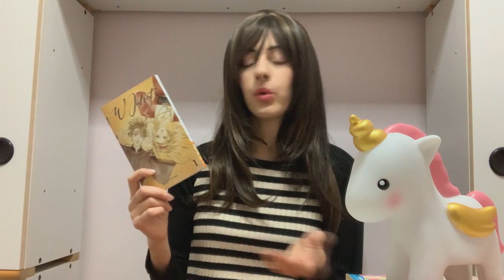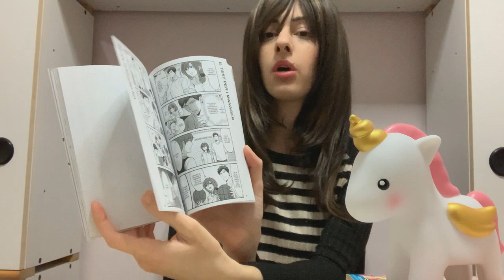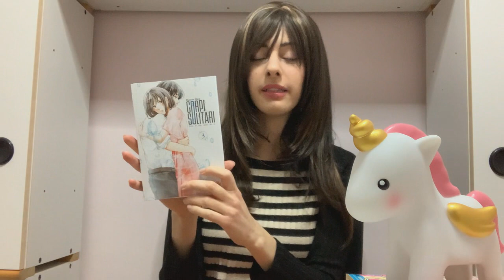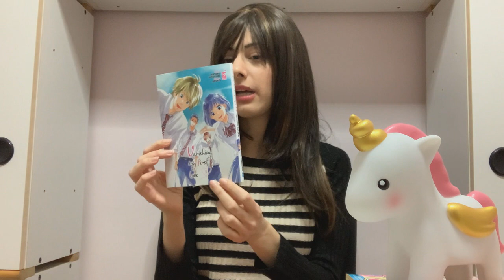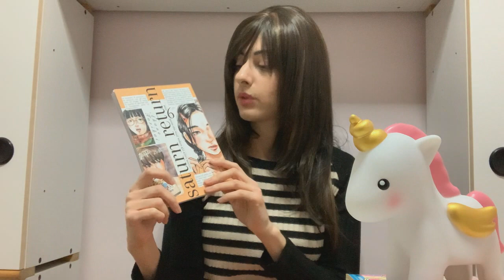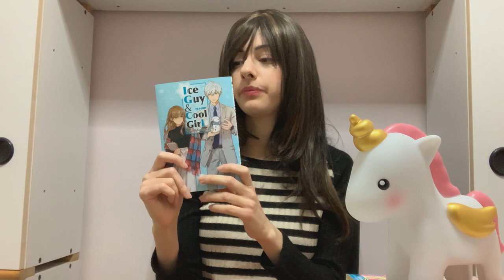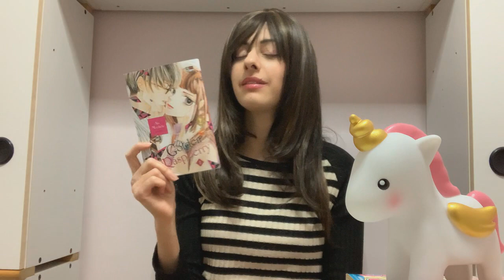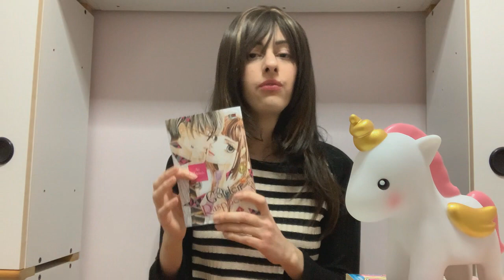Acquisti manga Gennaio/Febbraio 2023 - Provaci ancora, Goen!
Acquisti manga di Gennaio e Febbraio 2023.